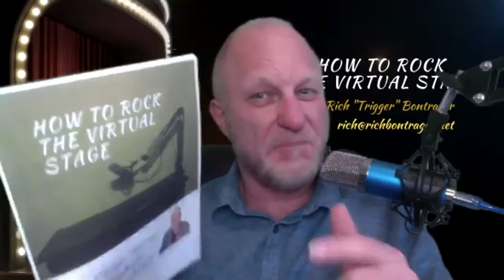How to Rock the Stage Show Pilot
This is the pilot episode in a series of weekly live webinars designed to equip you in more effectively rock the virtual stage. This is perfect for podcasters, YOUTUBE hosts, webinar hosts, virtual summit hosts, and more.

Each Wednesday at 6 p.m (MT) Rich "Trigger" Bontrager will go live and share and coach you from his 25 years of experience as a professional broadcaster. Watch for details and the launch of our closed Facebook group 100% dedicated to equipping you to ROCK THE VIRTUAL STAGE.

Book Me: shorturl.at/tzBFS

FOLLOW TRIGGER….
(Experts on Stage) shorturl.at/hrBOT
(Twitter) shorturl.at/yINRX
(Linkedin) shorturl.at/myHOW
(Pinterest) shorturl.at/erMRX
(Instagram) shorturl.at/xE149
(Facebook)  shorturl.at/deiAE